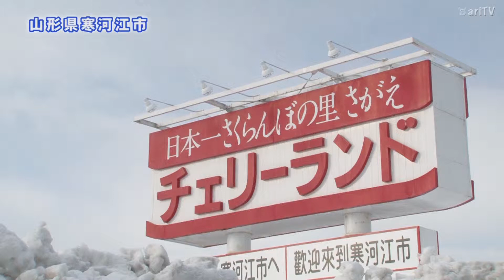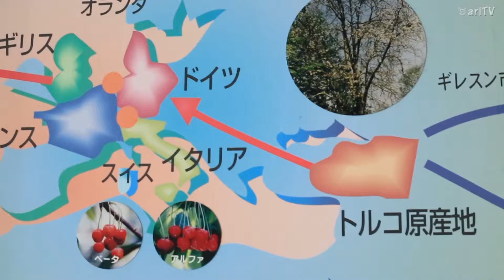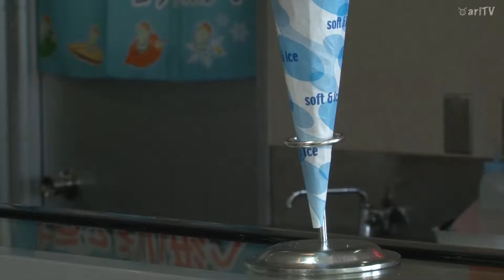さくらんぼ会館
山形県寒河江市にある「チェリーランド」。
ここにトルコの文化を満喫できる「トルコ館」があります。
寒河江とトルコ、一体どういう関係があるのでしょう？